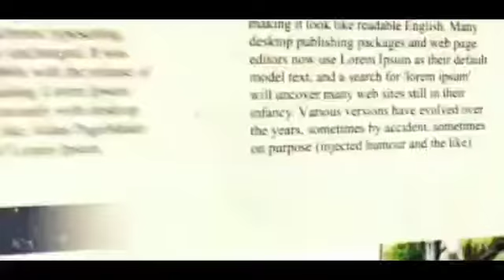রাজ্য সরকারের সমালোচনায় দিলীপ ঘোষ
কলকাতা টুডে ব্যুরো: পশ্চিমবঙ্গের ভোট পরবর্তী হিংসার প্রসঙ্গে তিনি বলেন পশ্চিমবঙ্গে যে ভোট পরবর্তী হিংসা হচ্ছে তা মুখ্যমন্ত্রী মমতা বন্দোপাধ্যায় স্বীকার করতে চাইছেন না। তিনি খালি বলে যাচ্ছেন পশ্চিমবঙ্গে ভোট পরবর্তী কোন হিংসা হয়নি যদি ভোটের পরে কোন হিংসাত্মক ঘটনা নাই হবে তাহলে সিবিআই যখন তদন্ত করতে এসে গেছে তখন তিনি বলছেন কেন ষোলো জন তৃণমূল কর্মীর মৃত্যু হয়েছে ।  তিনি তার দলেরই ষোল জন মানুষ মারা গেছে , ষোলো জন কর্মী তৃণমূলের জন্য শহীদ হয়েছে সেটাও স্বীকার করছিলেন না।

পশ্চিমবঙ্গ জুড়ে ইসিএলের বিভিন্ন আধিকারিক এবং তাদের নিরাপত্তাকর্মীদের বাড়িতে সিবিআই রেডের প্রসঙ্গে বিজেপি রাজ্য সম্পাদক দিলীপ ঘোষ বলেন "আমরাও দিল্লিতে বহু তথ্য পাঠিয়েছি এত বড় একটা ক্রাইম পুরো সোসাইটিকে এরা দুর্নীতিগ্রস্ত করে দিচ্ছে এর জন্য ওখানে অন্যান্য অপরাধ  সংঘটিত হচ্ছিল। পশ্চিমবঙ্গে লুট হচ্ছে, গরু বালি পাথর কয়লা পাচার । পশ্চিমবঙ্গে মতো এই ধরনের খোলাখুলি লুট আর কোথাও হয় না এবং সরকার সেটা কে প্রশ্রয়ও  দিচ্ছে। পশ্চিমবঙ্গ সরকার ও ডাইরেক্টলি অথবা ইনডাইরেক্টলি এই ধরনের দুর্নীতিকে প্রশ্রয় দিচ্ছে"